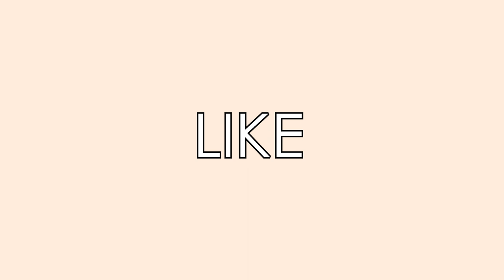6x9 vs 645... on the same camera! New shots from the neighborhood with my Voigtlander Bessa RF.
I recently got a hold of the 645 mask for the Bessa. Join me in trying it out!

*all shots on Lomo CN 400.

Hakuba Stripe Strap
Olympus 12mm f2.0 lens
K&F Concept video light

time codes:
00:00 Introduction
02:47 How to install the mask
04:34 Focal length change
05:55 Depth of Field
06:18 Grain
07:50 Conclusion

YT music library:
Eveningland -LS

Sappheiros - Embrace - used under CC attribution license, not altered)
Sappheiros - Dawn - used under CC attribution license, not altered)